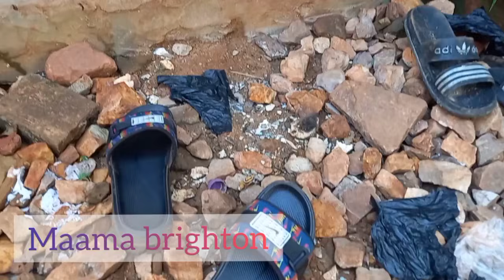MAAMA BRIGHTON ANYUMYA DUBAI MAAMA NAKITENDE YEWUNYIZA NYO